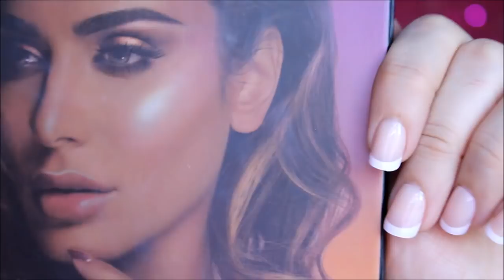✨Pálpebra luz usando Paleta de 28 cores - Belle Angel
Oi meus amores, hoje vim trazer uma make pálpebra luz usando a Paleta de 28 cores Belle Angel. Deixem suas opiniões e críticas ai nos comentários okay? Beijos 💕 (Clique em MOSTRAR MAIS para mais informações)

Produtos usados no vídeo:
💋Paleta de 28 cores Belle Angel
💋Paleta Summer Solstice - Huda Beauty
💋Cílios postiços: PrimaLashes "Envy Me"
💋Iluminador Glam 02 - Donna Glam
💋Primer de olhos EDEN - Urban Decay
💋Delineador líquido Makeup Galerry - Poundland
💋Pinceis Macrilan: A09, A10, A11, A12, A13, B106.

Manauara morando na Inglaterra, nascida no dia 31 de maio, 33 anos, casada com o amor da minha vida. Filha de cearenses. Química de formação, Blogueira e Maquiadora por paixão. Apaixonada por cinema, idiomas, animais, unhas artísticas, música e é claro, maquiagem.